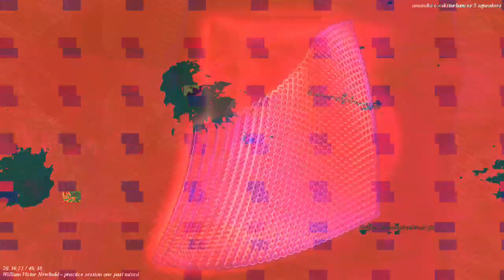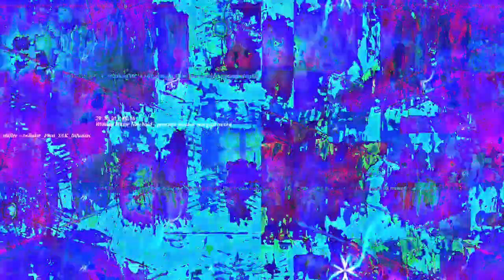[EPILEPSY WARNING] Movie 23 02 27 10h35m58s *Photosensitivity Warning*